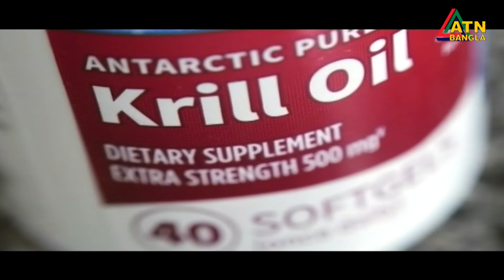পরিবেশ বিপর্যয়ে এবার হুমকির মুখে পড়েছে সারা বিশ্বের পুষ্টির যোগান।